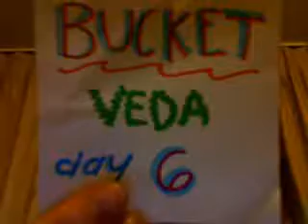VEDA Day 6-Pointless Video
pointless video where i dont talk about family. my roommate is in my room now, so im in my friends room. you get to meet them!